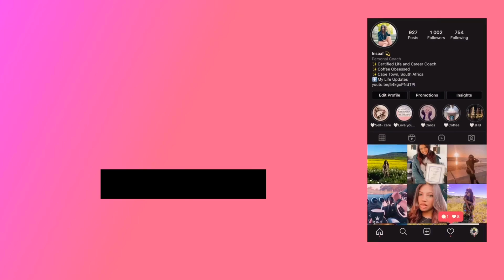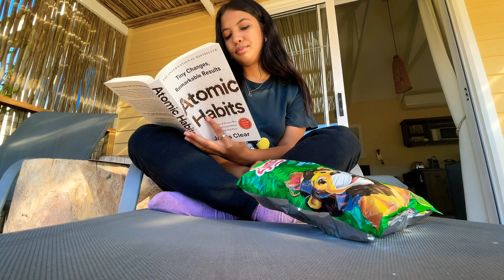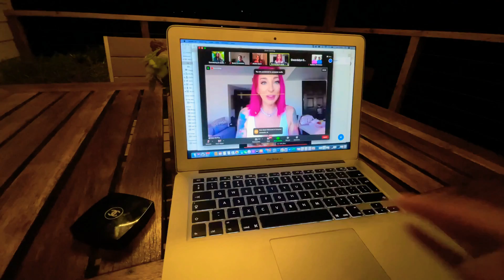Relaxing Weekend Romanticising my Life| Wilderness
Road tripping to the Wilderness outside of Cape Town in South Africa to live in nature and a relaxed out doors life for a few days over the Easter weekend.

I also share what romanticising your life looks like and why it’s important to see life in that way to create abs attract positivity.